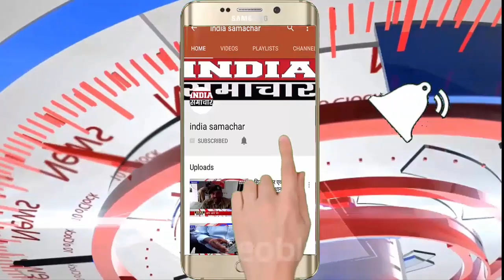श्रावस्ती तेंदुआ की खाल बेचने जा रहा तस्कर को पुलिस ने भारत नेपाल सीमा के पास से करा गिरफ्तार